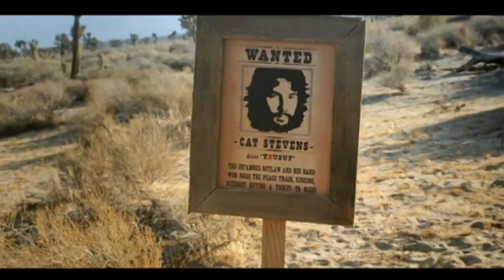Yusuf - Boots And Sand (2009)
Bonus track of Yusuf's album "Roadsinger" (2009), featuring Paul McCartney and Dolly Parton.